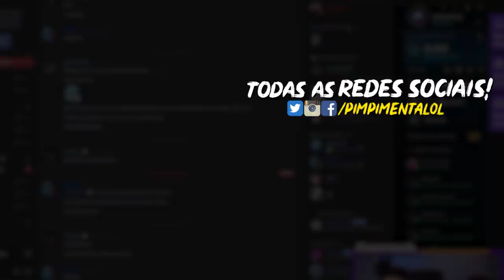É UM CRIME ATRÁS DO OUTRO